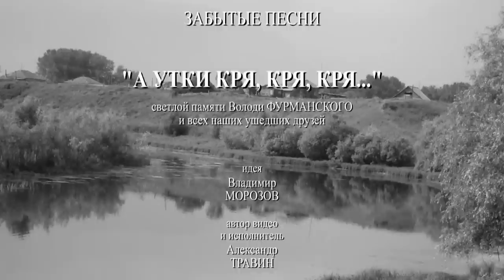Забытые песни. А утки кря, кря, кря - Исполняет Александр Травин арТзаЛ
Автор песни - Станислав Горбик. Песня написана в 1962 году.
Река-речонка, милая девчонка - я приходил к тебе издалека...
Светлой памяти Володи Фурманского и наших ушедших друзей.
Автор идеи - Владимир Морозов.
Автор видео и исполнитель - Александр Травин.
Россия - Санкт-Петербург.
River-little river, lovely girl - I have come to you from afar ...
Blessed memory Volodya Furmanski and our departed friends.
Author of the idea - Vladimir Morozov.
Author and video artist - Alexander Travin.